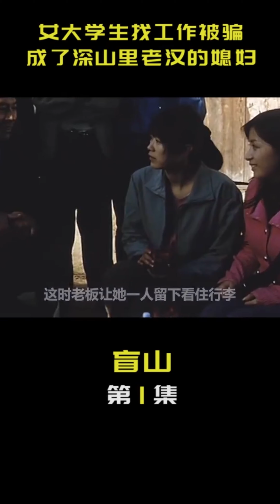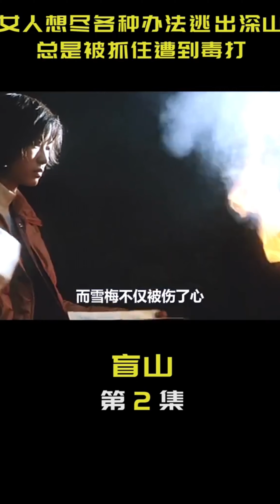女大学生找工作被骗，成了山里老王的媳妇（中）电影解说